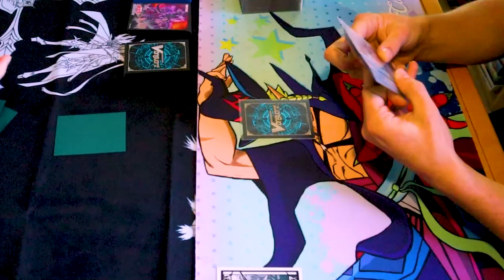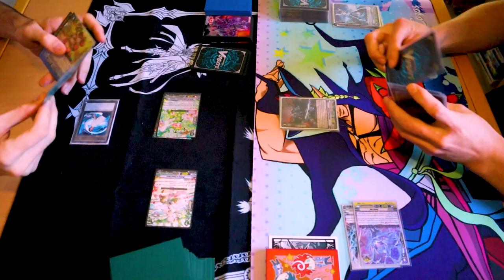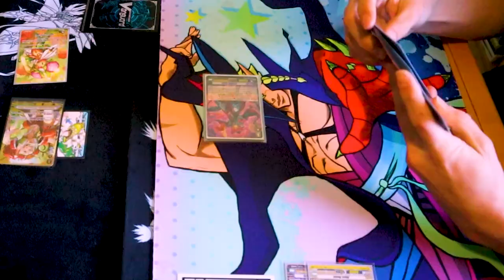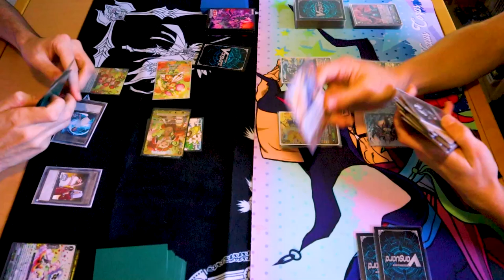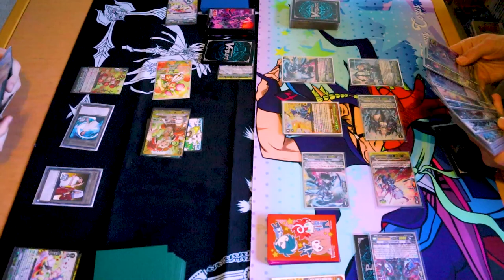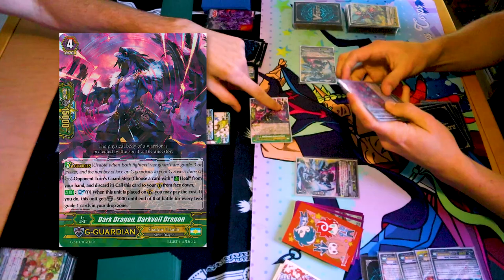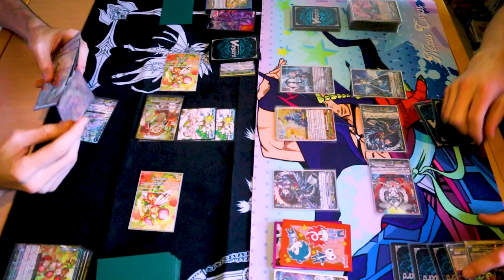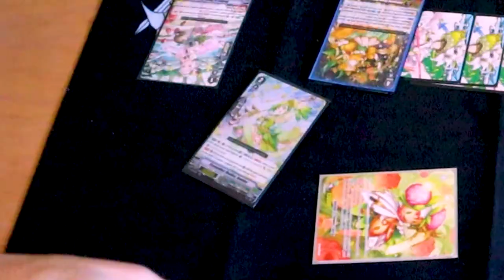Ahsha Vs. Luard! | Premium - December 2021 | Cardfight!! Vanguard Overdress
Gabe and Miles are back to show off their updated decks for Premium! Today its Neo Nectar Ahsha Vs. Shadow Paladin Luard. Enjoy the fight!